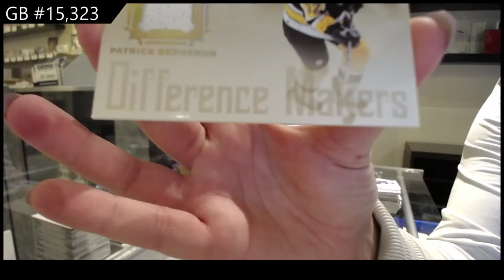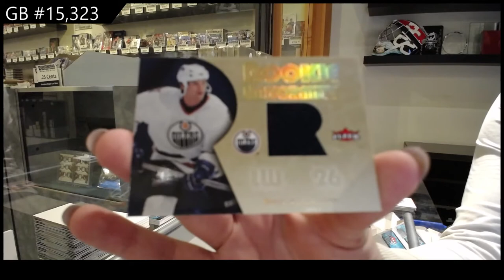05-06 Upper Deck Fleer Ultra Retail Hockey 2 Box Break - C&C GB #15,323